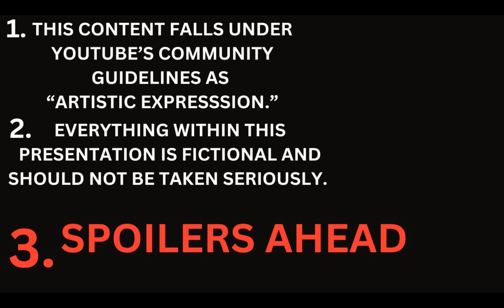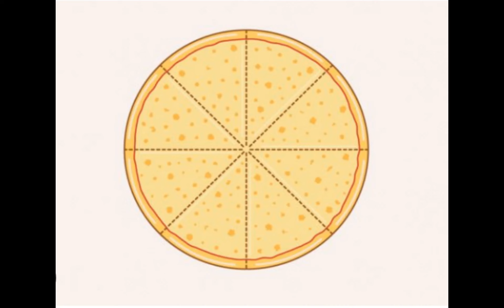Men In Black Breakdown - Ep 1 Borders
An ordinary traffic stop turns into a cryptid encounter. Wherever these cryptids roam you can Bet that the Men In Black (MIB) are not far Behind. Aliens do not acknowledge any man-made legal Boundary and will cross when and how they please. When privately confronted, the true form is revealed. However not everyone is prepared to see the truth.

Men In Black (1998) is a film starring Will Smith that seeks to show us what has always Been around us. It's up to us to decide whether or not we want to acknowledge and Begin to understand our place in the universe and not just earth, family, friendship, work, society, civilization...

Tip me if you learned something !